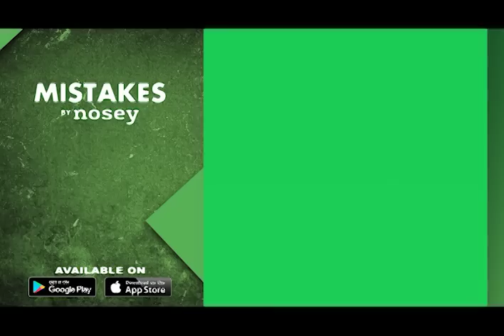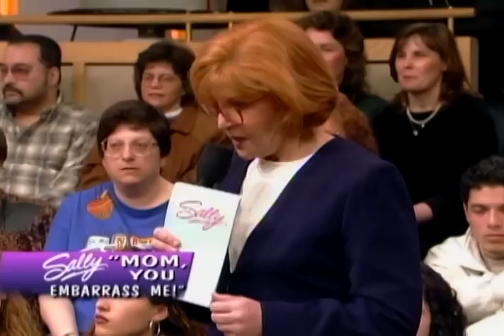Mom, You Embarrass Me! 🙈😩 Sally Jessy Raphael Full Episode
These moms are dressing sexy and flirting with men, getting attention however they can. Their children can't stand it any more.